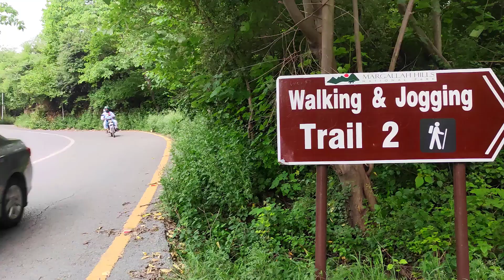Hiking To Daman e Koh | Treck 2 Islamabad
If you live in Islamabad pakistan and do not do the Hiking To Daman e Koh using Treck 2 Islamabad or to Monal then you have seen/enjoyed nothing in the capital of Pakistan.
Tourists are often attracted to hiking and they do it often either to thousands of feet above the mountains to witness the beauty of nature or to feel like an eagle above the man made cities.
If you want to do the hiking in Islamabad then this video and previous one can help you do that.

Previous video on reaching the Treck 2 Islamabad @